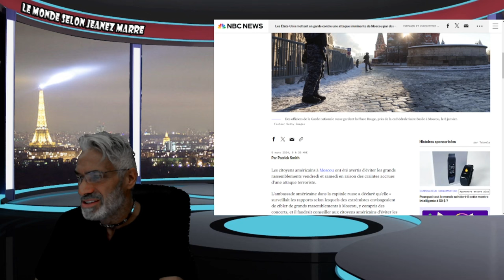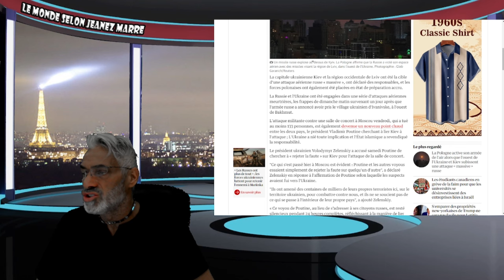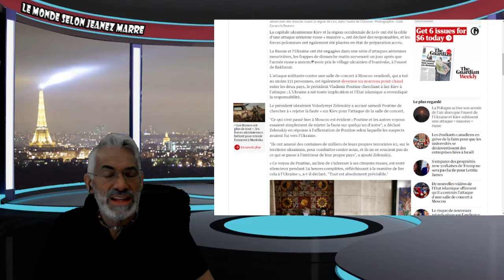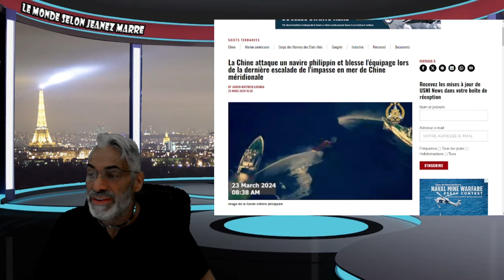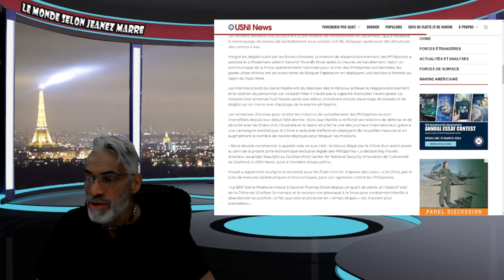ALERTE;ALERTE; ESCALADE; 3ÈME GUERRE MOND.. CHINE ATTAQ.. NAVIRE PHILLIPIN....